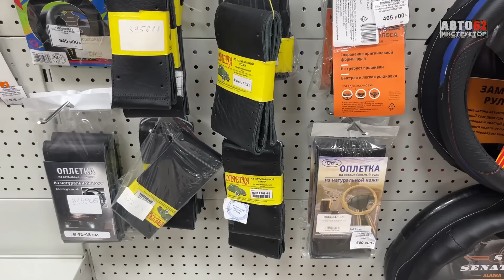Зачем нужен чехол (оплетка) на руль?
В этом видеоролике поговорим о том зачем нужна оплётка или чехол на руль. Что собой они представляют, какие  бывают, от чего зависит их выбор, советы и рекомендации.
Любой автолюбитель в своей машине стремится к максимальному комфорту. Для они приобретают чехол ( оплетку ) на руль, что повышает уровень комфорта, ведь руки у водителя всегда находятся на руле, соответственно, он не должен скользить. Подробнее в видео. Поехали!